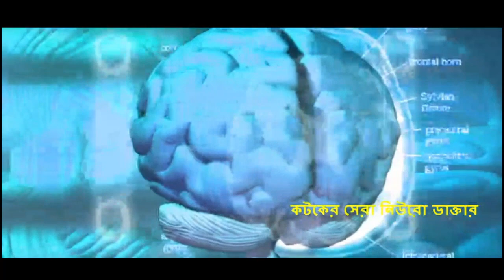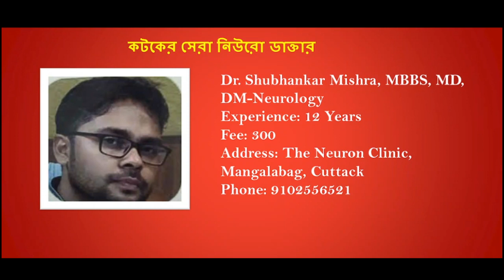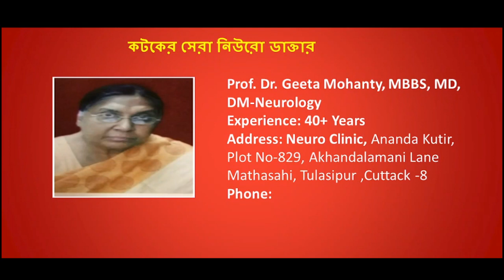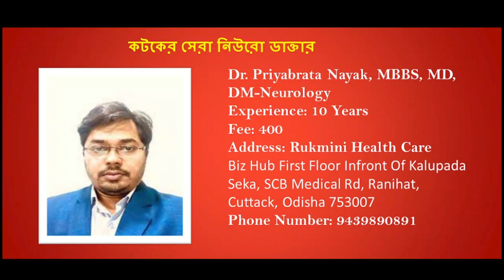Top 10 Neurology Doctor In Cuttack | Best Neurologist Doctors In Cuttack